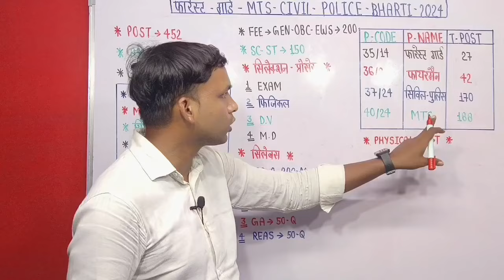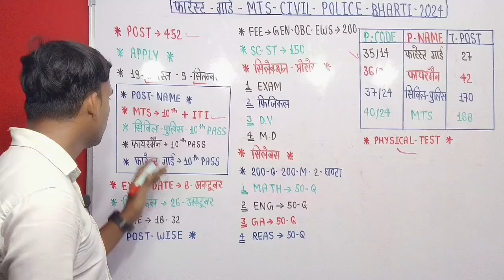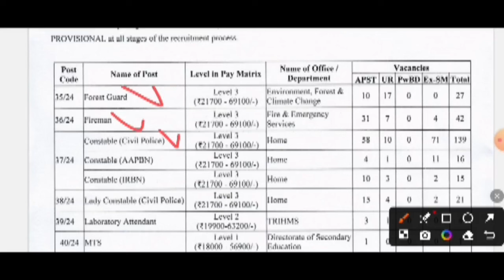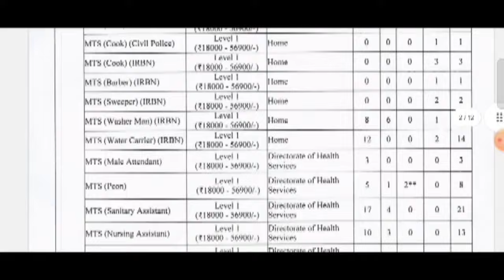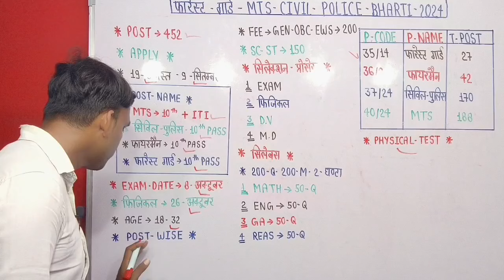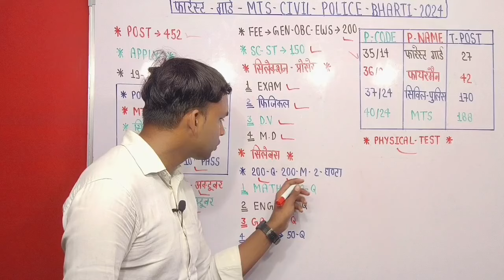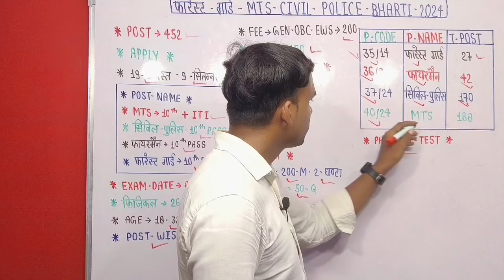Arunachal Pradesh forests Guard New Bharti l Forest Guard MTS New Vacancy 2024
🇮🇳IM INDIAN🇮🇳

FOR-Business:-WhatsApp-Call-me
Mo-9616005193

                          🇮🇳Form Ayodhya🇮🇳
                                LM technical

Forest Guard MTS new vacancy
Civil Police bharti 2024
Lm technical